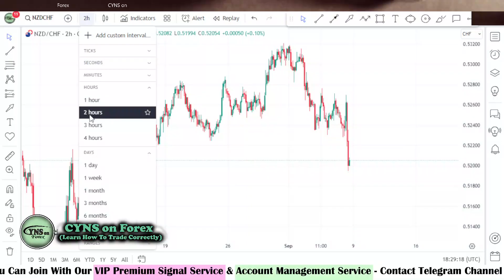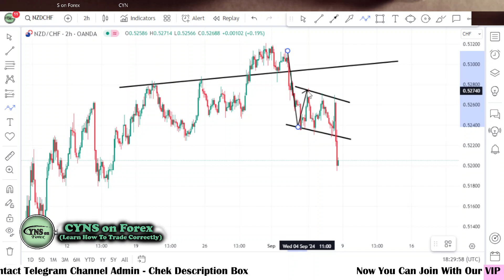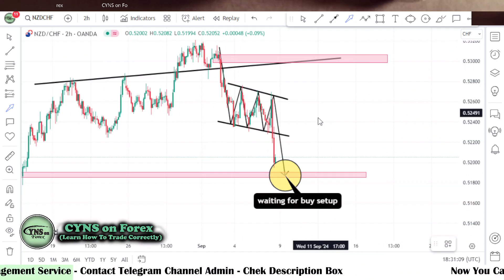NZDCHF Daily Forex Forecast for 6th September 2024 by CYNS on Forex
Hello Traders,
⭕ In this video includes - ( NZDCHF Daily Forex Market Update for 6 September 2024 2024 )
    ✅- Technical analysis on NZDCHF chart